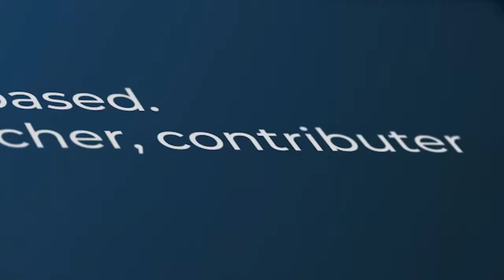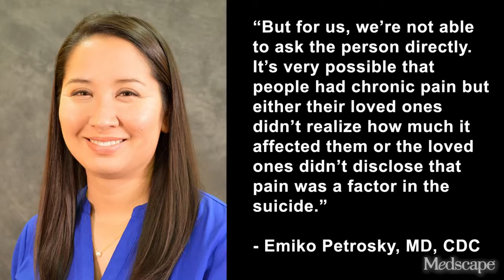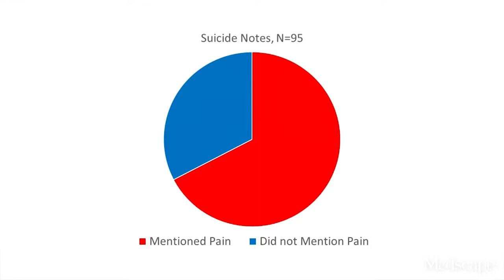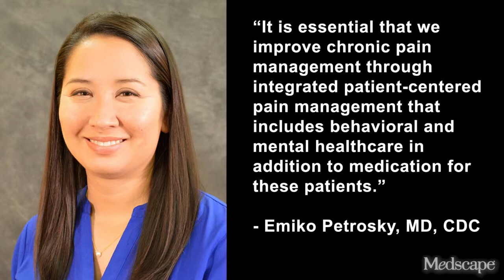Chronic Pain, Opioids, and Suicide